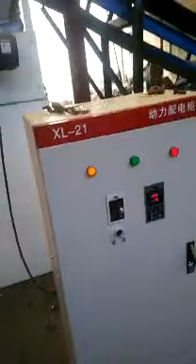Eddy current sorter 涡电流分选机 2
Working flow chart:
Small pieces of material fall down from the shaker and was conveyed ; After filtration, the material flow down onto the conveyor belt, which moves across the magnetic rotor where separation occurs ; The ferrous material is attracted by the magnetic rotor and flow down into a container while the machine is rotating ; Mixtures except ferrous material continue to go forward ,and then fall down on to the Eddy current separator at the end of the conveyor belt ; There is another magnet rotor at the end of the machine, where the non-ferrous metal and non metallic material was separated. Non-ferrous metal and other material go out from different outlets.